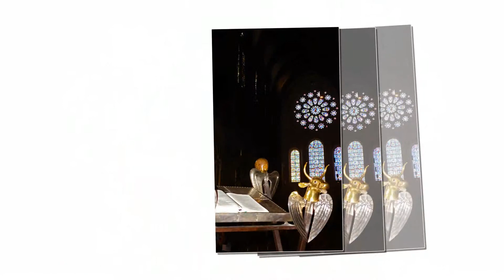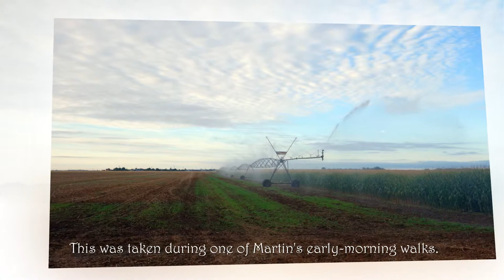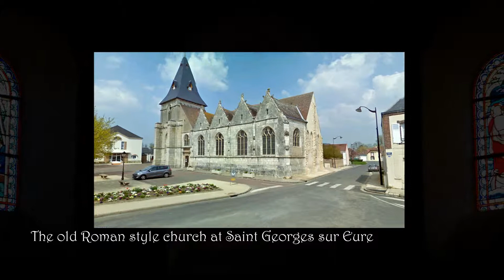Martin's France Part 1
Beautifully photographed recording of a weeks holiday in Chateau de Cambray, Germignonville and visits to Castles and Cathedrals around Eure & Loire